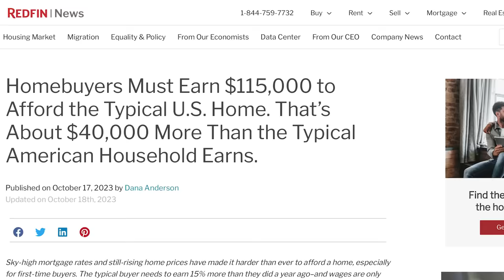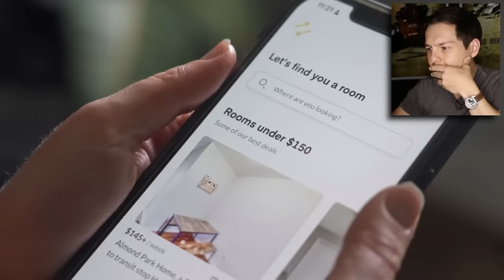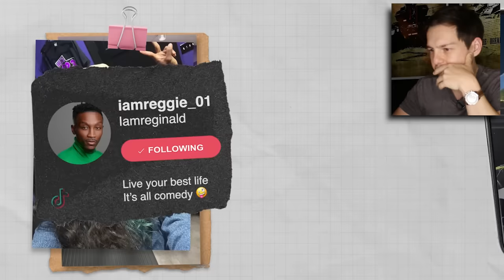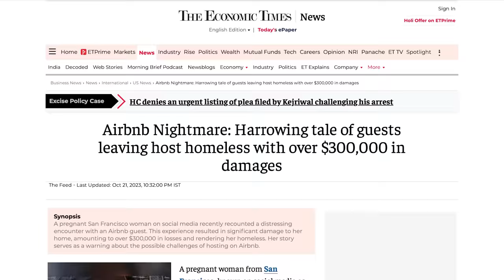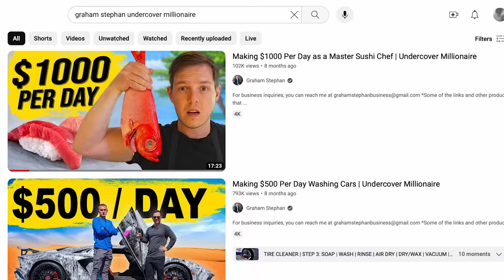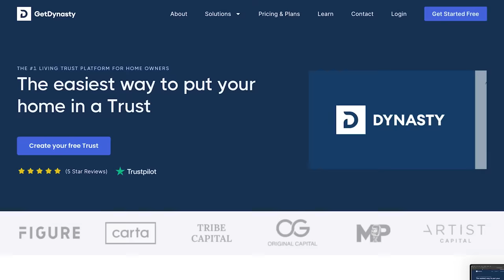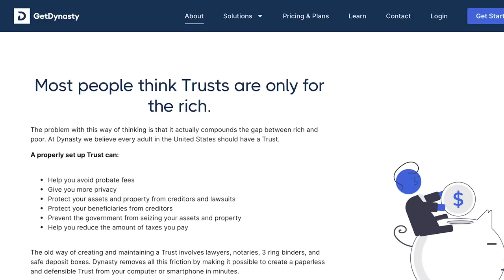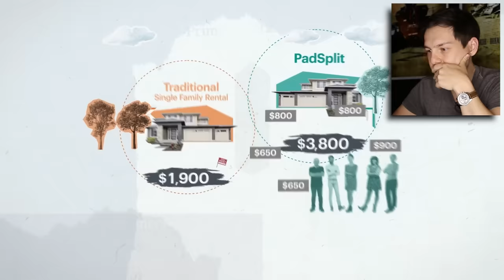New Housing Crisis Solution: Rent For $500 Per Month!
Set up a Trust in minutes! | Here is my response to The U.S. housing crisis: A new solution - Original video

My ENTIRE Camera and Recording Equipment: